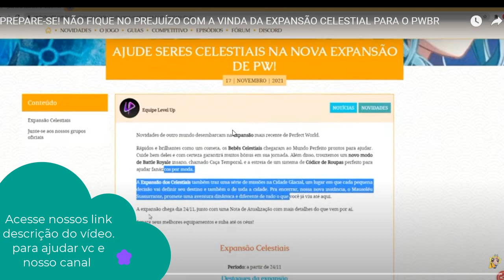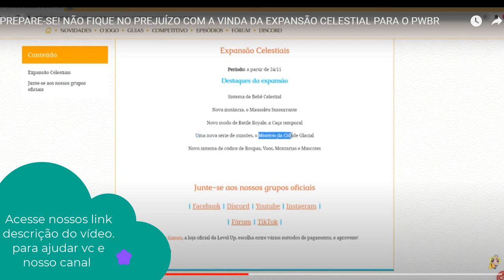Nova Atualização Expansão Celestial e mudanças dia 24/11/2021 Pw level up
acessem os links a baixo para ajudar o canal e vc ganhar dinheiro também
👉 curso do Lol para você subir seu Elo em 90 dias =
👉 curso como minerar Bitcoin e como fazer investimento na bolsa de valores e como ela funciona =